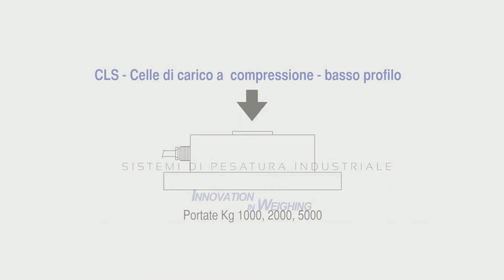CLS - celle di carico a compressione - basso profilo - LAUMAS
LAUMAS Elettronica caratteristiche tecniche prodotto:

• CLS - celle di carico a compressione - basso profilo
• Portate kg 1000, 2000, 5000
• grado di protezione IP68
• Esecuzione in acciaio inox Aisi 420
• Errore combinato +/- 0,03%
• Piastra inferiore in acciaio inox integrata
• A richiesta disponibili accessori di montaggio di varie tipologie
• certificato di calibrazione incluso nella fornitura

A richiesta
• Versione certificata ATEX  II 1 GD ( Zone 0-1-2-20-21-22)
• Versione approvata GOST-R